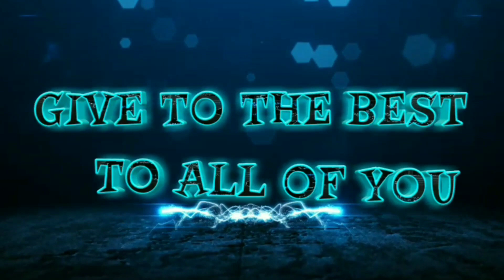10 Pasukan Khusus Zaman Dulu Yang Disegani Musuh Part2 | 5 Pembahasan (Enriko)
Hai semua kembali lagi di channel saya Muhammad Enriko dan divideo kali ini saya akan membahas tentang 10 Pasukan Khusus Jaman Dulu Yang Disegani Musuh, Bagian ke-2.

=PLp6tjLpI4TqcZpF9ORbWdmoeaePUFl7-I